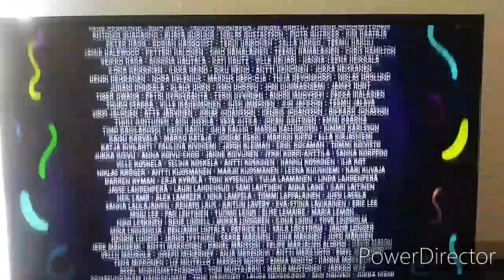Home - FX Intro